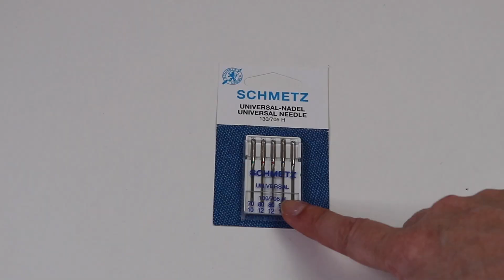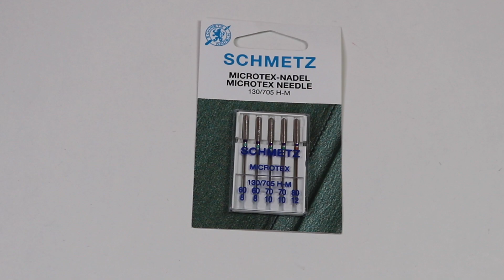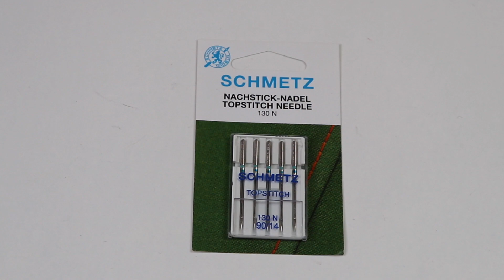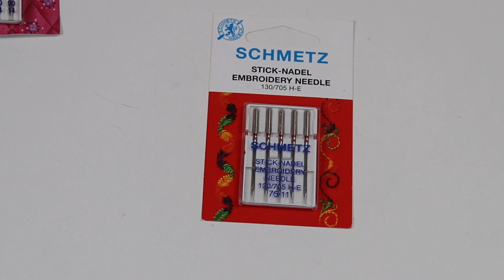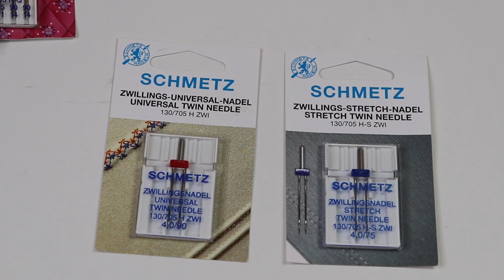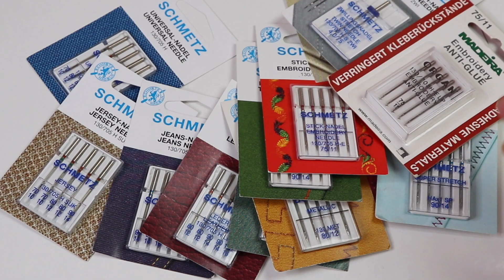AGHI PER MACCHINA PER CUCIRE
AGHI MACCHINA PER CUCIRE

💌 INFO E COLLABORAZIONI/COLLABORATIONS
🧵 MI VUOI FARE UN REGALO PER SUPPORTARE IL MIO LAVORO?
Ho creato una LISTA AMAZON.
Sarai nominato e ringraziato nel video Vlog in sartoria con cadenza mensile. Grazie!
- Righello da stiro
- Guida magnetica per macchina per cucire
- Tappetino per taglio taglierine 45x30
- Tappetino per taglio cutter taglierina 9 cm x 59 cm -Super rosa / viola lavanda
- Cutter Prym
- Ferro da stiro piccolo
- Righello a calibro per orli
- metro nastro rientrabile rosa
- Metro a nastro rientrabile celeste
- Cuscino calamita con spilli
- Tagliafili prym
- Gesso a penna
- Gesso stick ergonomico
- Gira angoli
- Forbici 1
- Forbici 2
- Righello 15x60
- Righello 15x15
- Cuscino magnetico per braccio rosa
🧶 LINK SOCIAL
▶️ CANALE YOUTUBE:
I filmati delle mie lezioni di taglio e cucito ti guideranno passo passo nel mondo del cucito, sono registrati e puoi vederli quando e quante volte vuoi.